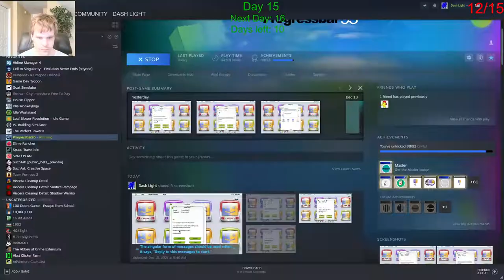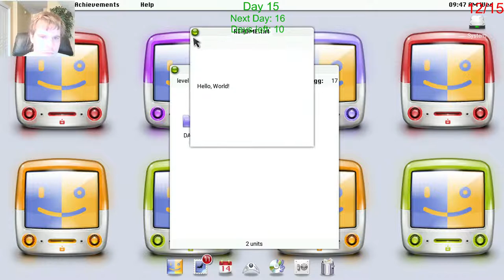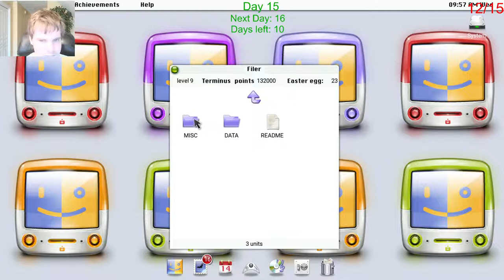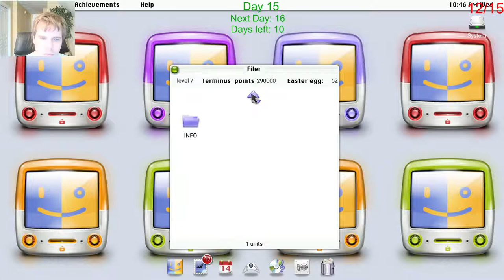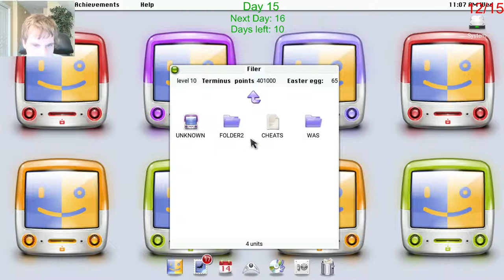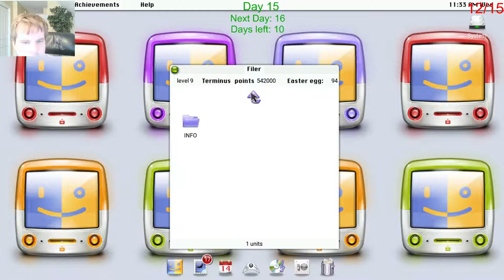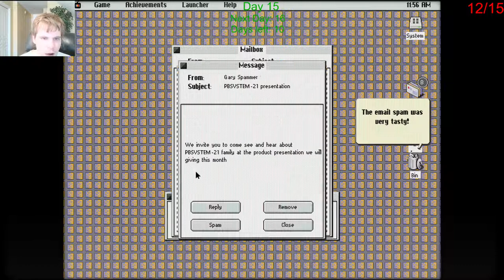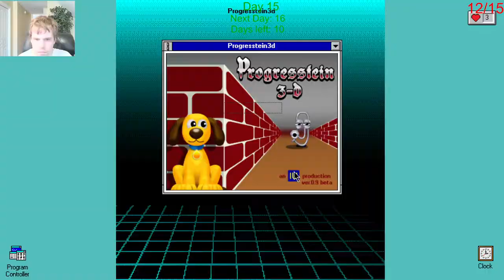Let's Play Progressbar95 - Episode 120: 25 Days of Christmas Day 15